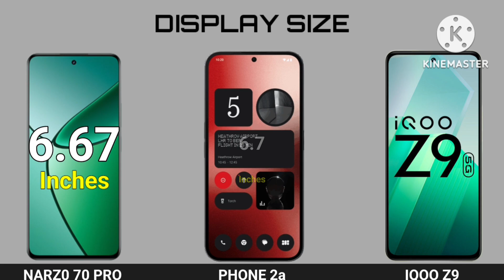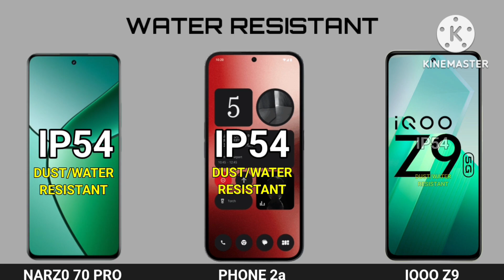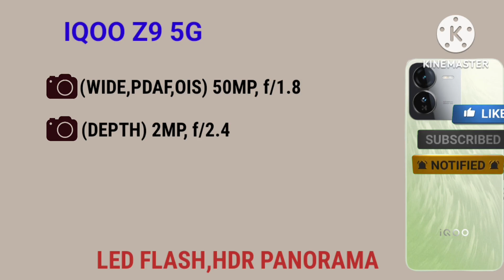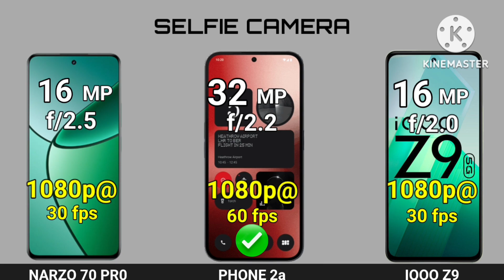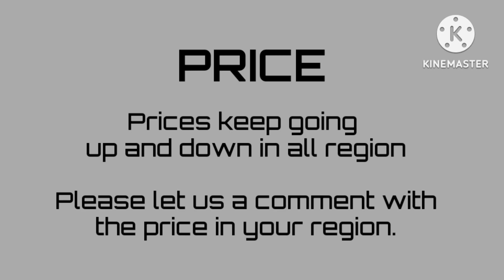Realme Narzo 70 Pro vs Nothing Phone 2a Vs Iqoo Z9 | Iqoo Z9 5g Vs Narzo 70 Pro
realme narzo 70 pro first look,
realme narzo 70 pro features,
realme narzo 70 pro 5g price,
realme narzo 70 pro launch date,
realme narzo 70 pro 5g price in india,
realme narzo 70 pro 5g first look